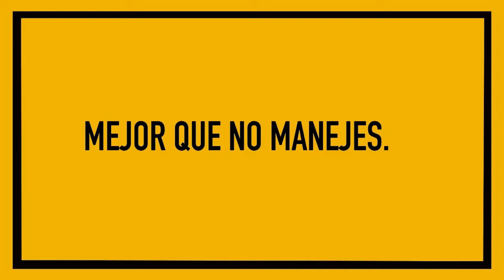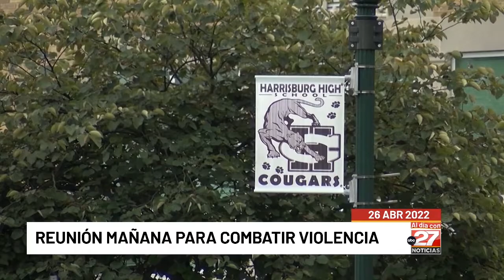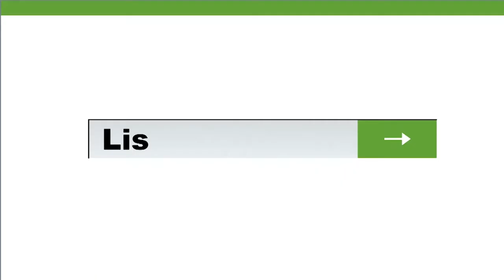Al día con abc27: Cuarta granja con gripe aviar en Condado de Lancaster